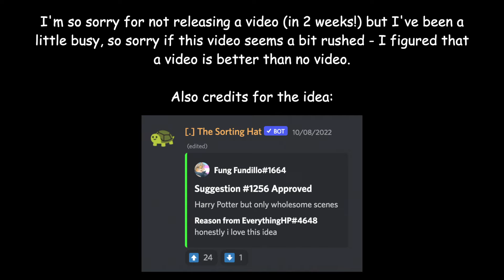my friend doesn't like Harry Potter so I made this video to brainwash her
This video corrupted 21 times so be grateful that it's even being uploaded right now 😭